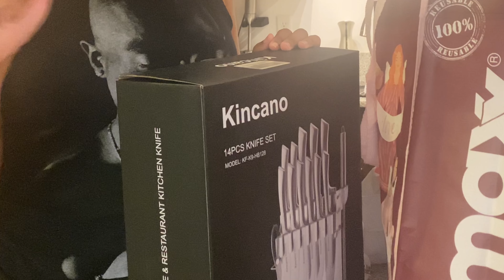VLOGMAS DAY 9: A QUICK @amazon and @walmart haul + a crocs unboxing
It’s day 9 of vlogmas 2022! im going to be uploading a NEW video every single day until christmas im SO excited make sure your subscribed and follow me along this whole month!
Today’s video will be Amazon/Walmart haul.

Link to items featured in today’s haul:

Please note not all of the items are available online.

minihope 12 Pieces Soft Hair Clips Hair Setting Clips Flat Clips for Hair 12 Cont (Animal)…

belif Moisturizing Eye Bomb | Gentle Eye Cream Boosts Elasticity | Soothing & Hydrating Herbs Reduces Fine Lines & Puffiness for Dark Circles | Anti Aging with Comfrey Leaf & Tiger Grass | .84 Fl Oz

Knife Set, 14 PCS High Carbon Stainless Steel Kitchen Knife Set for Chef, Super Sharp Knife Set with Acrylic Stand, include Steak Knives, Sharpener and Scissors, Ergonomical Design by kincano

Liv & Lottie Women's Juniors Graphic Fleece Varsity Bomber Jacket

Scoop Women’s 14K Gold Flash-Plated Cubic Zirconia Square Hoop Earrings

Walmart haul Amazon haul